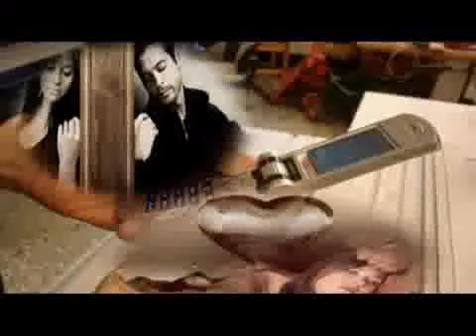Francis Goya - I just call to say i love you.